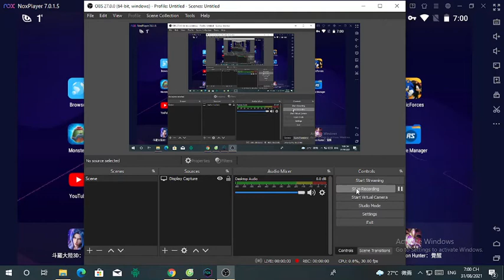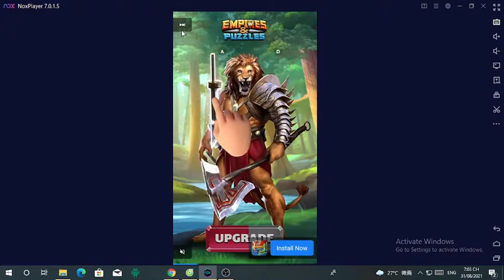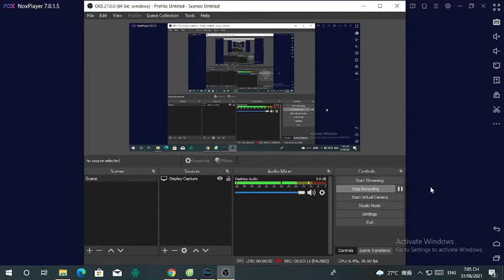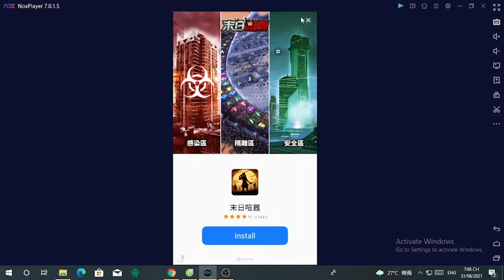Infinite Plays Sonic Forces: Speed Battle part 163